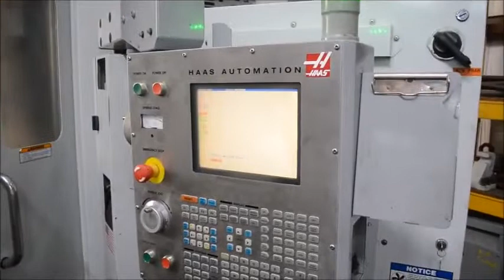2006 Haas EC-2000 CNC Horizontal Machining Center 8071746